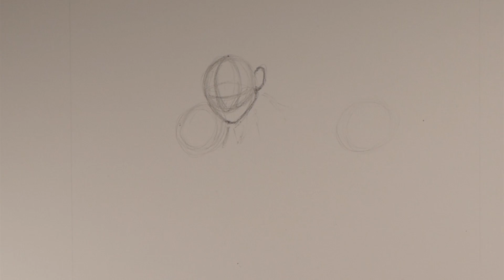DRAWING BROLY Super Saiyan! NEW DESIGN!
Hey Guys! Today we are drawing Broly's New Canon design from the upcoming Dragon Ball Super movie! This was a commission I did for a friend of Broly Super Saiyan! I used copic markers set A and B, and I absolutely love the way it turned out!